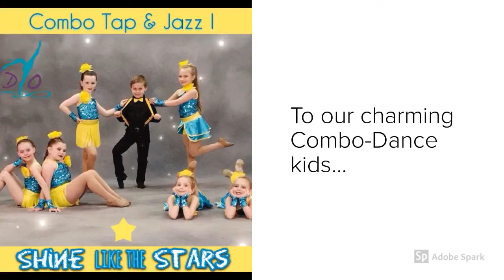"Come Together" Dance Obsessions 2018 Littles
D.O.'s Preschool, Kinder & Combo classes were more than adorable in our Season #11 Recital! Where BIG Dreams Begin little...